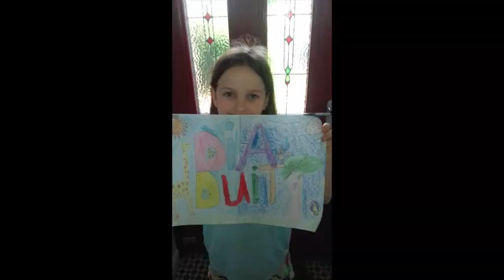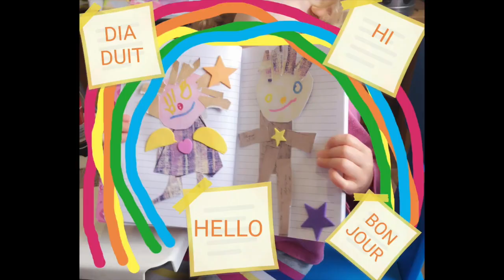Scoil an Droichid says a Great Big Hello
School children from Irish-medium school, Scoil an Droichid, in South Belfast, recently took part in the campaign.  They created a wonderful collection of videos and pictures to say ‘hello’ and ‘dia duit’ to children in hospitals and other care settings, who may be extra isolated and worried at this difficult time of the Covid-19 pandemic.